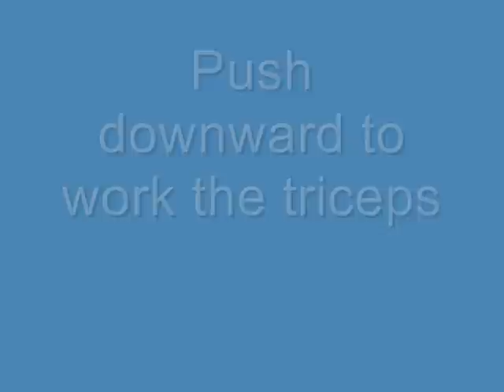Seated Tricep Extension (Machine #16)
How to use the seated tricep extension machine